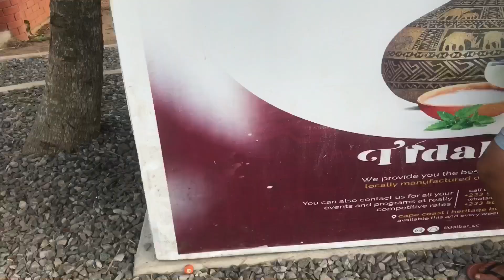A DAY IN MY LIFE; Beach vlog, no lectures, friends etc🥳❤️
First vlog video finally out!
Really excited
Xoxo💕

Credits
Intro:
Musician: LiQWYD

Outro